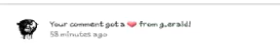Hahahshahshwbbsahgzhjswiy1vlwisi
I didn't think this would happen